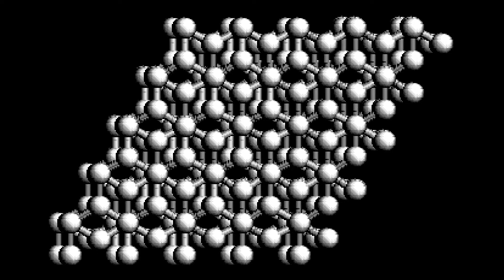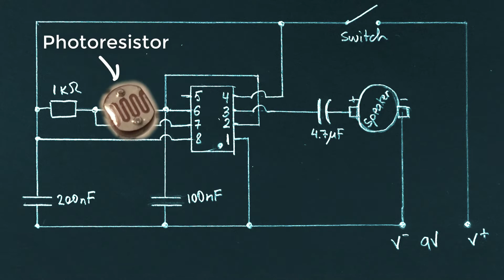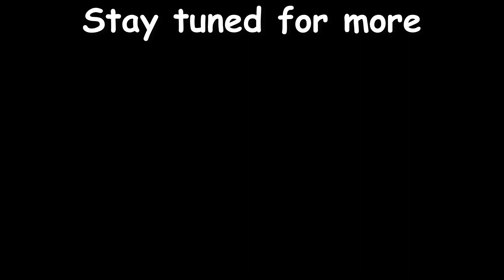CARBON: Graphite, MAGNETIC LEVITATION, Sound Keyboard, Fun Science Experiments for Kids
Sixth element Carbon is Central to all Life on Earth. One common form of Carbon is Graphite. We explore many properties of Graphite including its electrical conductance and diamagnetic levitation.
The soundtrack is courtesy of Alex and Marc (from their 2013 album "120", with exclusive permission).